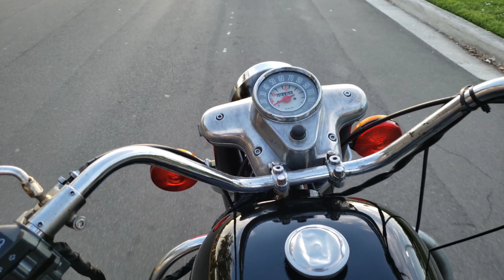1970 Moto Guzzi Ambassador - Continuing the Ride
This is my Moto Guzzi Ambassador.  While it has the Police tank, floorboards, rear crash bars, and Police kick stand, it was not originally a Police motorcycle.  What it does have are spectacular chrome fenders.  That are over 50 years old!
I acquired this bike from a collector in Atlanta, Georgia who did not have the time to get it running.  With a little elbow grease and a rebuild of the engine, it runs beautifully now!
Also, I will probably sell this bike shortly.  It is time to thin out the herd and give someone the chance to really run this bike!